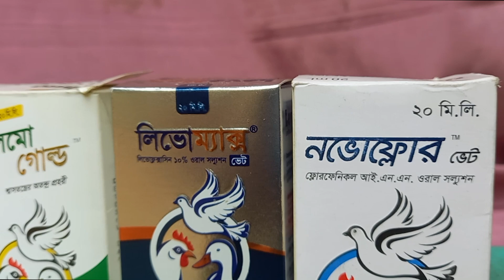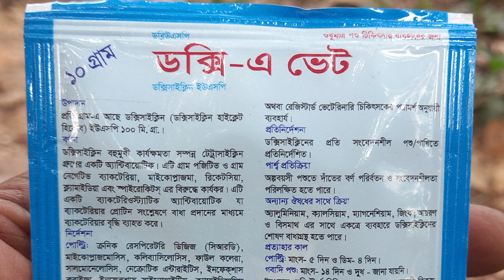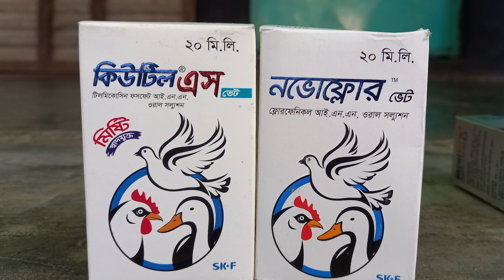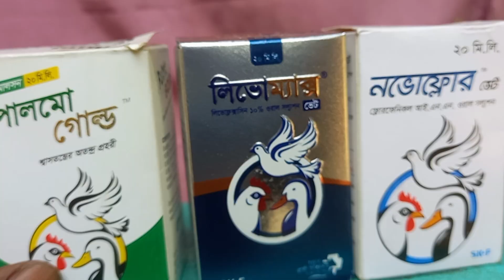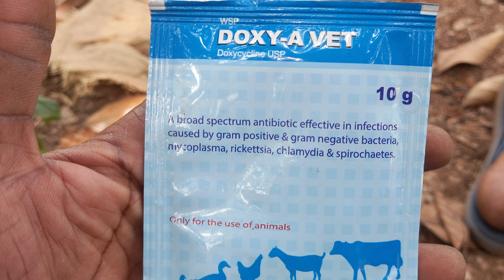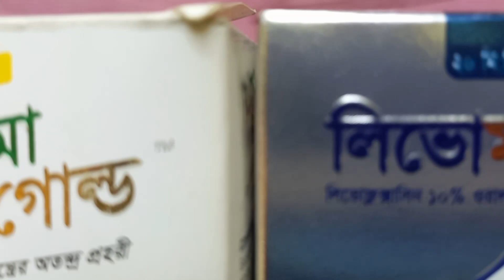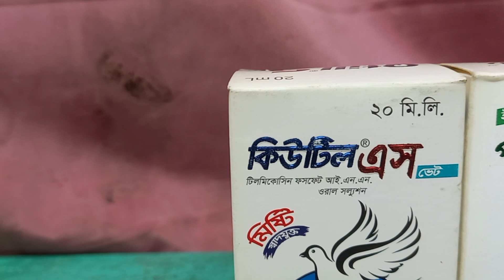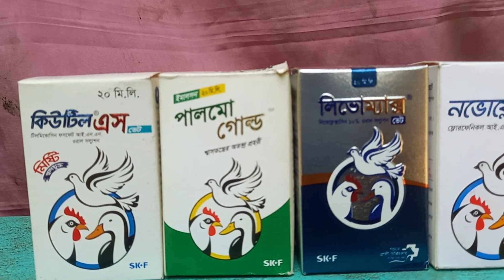দেশি মুরগির সর্ব রোগের চিকিৎসা। এক মেডিসিন সারা বছর মুরগি সুস্থ থাকবে।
দেশি মুরগির সর্ব রোগের চিকিৎসা। এক মেডিসিন সারা বছর মুরগি সুস্থ থাকবে। desi murgi chicks price in bangladesh

দেশি মুরগির স্বাস্থ্য রক্ষার জন্য একটি ব্যাপক সংক্রান্ত পরামর্শ দেওয়া সম্ভব। একটি প্রতিরক্ষা উপায় হলো মুরগির পর্যাপ্ত স্বাস্থ্যকর ও পুষ্টিকর খাবার প্রদান করা। নিম্নে কিছু সাধারণ প্রতিরক্ষা পদক্ষেপ উল্লিখিত আছে:

স্বাস্থ্যকর খাবার: মুরগির জন্য উচিত পুষ্টিকর আহার প্রদান করুন, যেমন মাংস, ধান, সবজি, ও প্রয়োজনে স্পেশাল মুরগি ফুড।

প্রতিদিন যাচাই করুন: মুরগির স্বাস্থ্য পর্যাপ্তভাবে যাচাই করুন, সবকিছু ঠিক আছে কিনা, এবং যদি আবশ্যক হয় তাদের জন্য সময়ের মধ্যে চিকিৎসা দিন।

স্বচ্ছ পর্যাবাস: মুরগির জন্য পর্যবাস স্বচ্ছ এবং শুচিত থাকতে হবে।

ভ্যাকসিনেশন: মুরগির জন্য উপলব্ধ ভ্যাকসিন ব্যবহার করে আপনার মুরগির প্রতিরক্ষা বৃদ্ধি করুন।

বিশেষজ্ঞের সাথে যোগাযোগ: যদি মুরগির কোনও স্বাস্থ্য সমস্যা উঠে তাদের তাড়াতাড়ি একজন প্রশাসনিক বা প্রতিষ্ঠানিক স্বাস্থ্য বিশেষজ্ঞের সাথে যোগাযোগ করুন।

এছাড়া, সম্পূর্ণরূপে মুরগির স্বাস্থ্য নিরীক্ষণ এবং যদি কোন সমস্যা পর্যাপ্ত দ্রুত চিকিৎসা দেওয়া গুরুত্বপূর্ণ। সব সময় স্বাস্থ্যকর ও স্বাচ্ছ পর্যাবাস প্রদান করতে কঠিন পরিশ্রম করতে হয়, তাহলে আপনার মুরগির স্বাস্থ্য সমর্থন দেবে।।

আসসালামু আলাইকুম। ফারমিং বয় ইউটিউব চ্যানেল এর  পক্ষ থেকে আপনাদেরকে জানায় স্বাগতম।
আমরা আপনাদেরকে ফারমিং  কৃষি সম্পকৃত ভিডিও দেখানোর চেষ্টা করি।
God bless you all my friends

deshi murgi khamar
মুরগির বাচ্চা
দেশি মুরগি
murgi palon
কক মুরগির বাচ্চা পালন
দেশি মুরগি চেনার উপায়
দেশী মুরগী পালন ও চিকিৎসা
মুরগি পালন পদ্ধতি
লেয়ার মুরগি পালন পদ্ধতি
Daily Vlog
Bangla Vlog
Desi Murgi Palan
Desi Murgir Ghor
My Village Vlog
দেশি মুরগির ঘর
Big poultry farm
desi murgi palon
desi poultry farming in West Bengal
Chicken farming video 2023
ব্রয়লার মুরগি পালন পদ্ধতি
ব্রয়লার মুরগির বাচ্চা পালন পদ্ধতি
সোনালী মুরগী পালন পদ্ধতি
murgi
মুরগির খামার
সৌখিন মুরগি
মুরগির হাট
মুরগির হাট বাজার
খড়িকা মুরগির হাট
মিরপুর মুরগির হাট
মুরগির দাম
মুরগির দরদাম
মুরগির বাজার দর
মুরগির ফার্ম
মুরগি
দেশি মুরগির বাচ্চা
দেশি মুরগির খামার
মুরগির ঠান্ডা লাগা রোগের
Poultry Farming
এনিমেল ফিড ফর্মুলেশন/খাদ্য তালিকা
কৃষি ব্যক্তিত্ব
কৃষি সম্ভাবনা
খামারি প্রশিক্ষণ/ট্রেনিং
খামারের খাদ্য পুষ্টি ও ঔষধ ব্যবস্থাপনা
ব্রয়লার মুরগির খামার ও পালন পদ্ধতি
মুরগির রোগ পরিচিতি ও চিকিৎসা পদ্ধতি
লেয়ার মুরগির খামার ও পালন পদ্ধতি
সোনালী মুরগির খামার ও পালন পদ্ধতি
হাঁস মুরগি পালন/পোল্ট্রি ফার্ম ব্যবস্থাপনা
হাঁস মুরগির ঔষধ পরিচিতি ও ব্যবহার
দেশি মুরগি পালন
ডিমের জন্য কোন মুরগি পালন করবেন?
অধিক ডিমের আশায় উন্নত জাতের দেশি মুরগি
এশিয়ার দ্বিতীয় বৃহত্তম আম বাজার কাওরান বাজার
সুন্দর মুরগির খাঁচা
 চাকরি ছেড়ে দেশি মুরগির খামার, মাসে
মুরগি
পাহাড়ি মুরগি
বাড়ির ছাদেই গড়ে তুলেছেন দেশী মুরগী
পাহাড়ি দেশি মোরগ সংগ্রহ করুন
 টাইগার মুরগির খামার
নামা বাজার পশু পাখির হাট
Artificial Insemination in Poultry Farming
কক মুরগি কত দিনে ডিম দেয়
মুরগি পালন পদ্ধতি
মুরগির বাচ্চা ঝিমানো ঔষধ